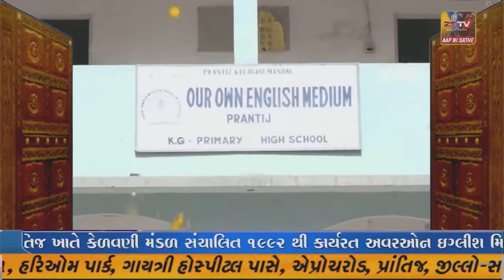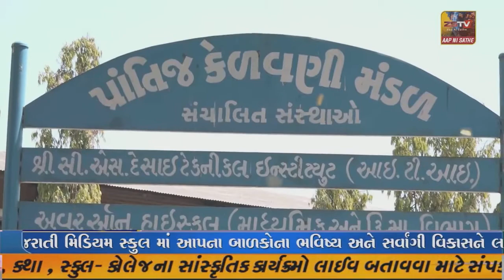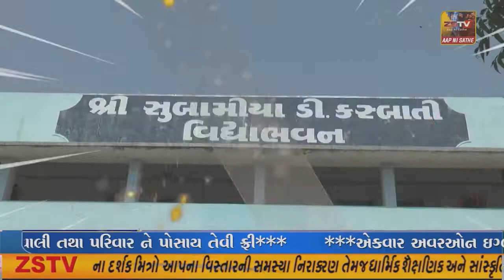વલસાડ સિવિલ હોસ્પિટલ મા સારવાર લઈ રહલો આરોપી પોલીસ કસ્ટડી માંથી ભાગી છૂટયો.સીસીટીવી કેમેરામાં કેદ.